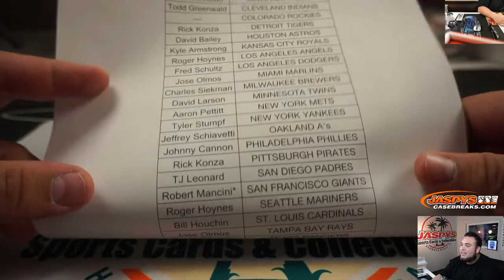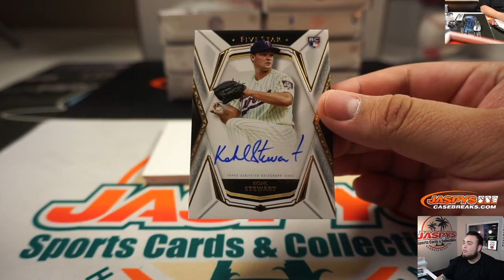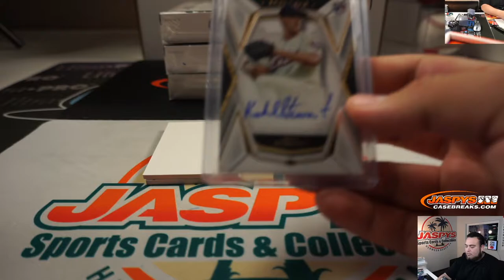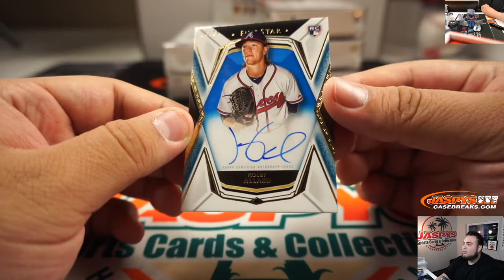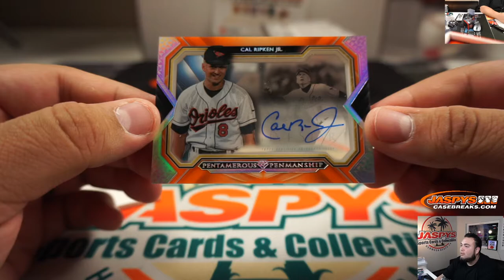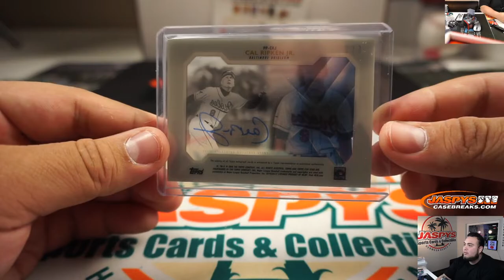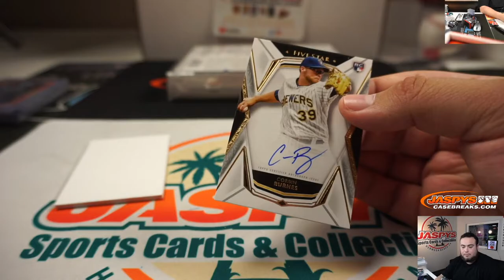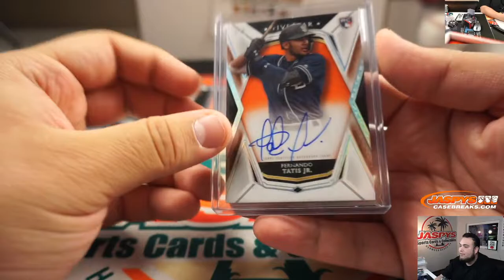MON. 1/20 - 2019 TOPPS FIVE STAR BASEBALL 8-BOX CASE BREAK #29 *PICK YOUR TEAMS*